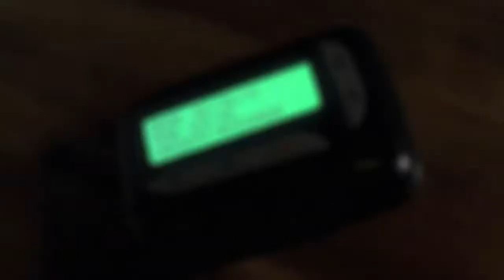CLAUDIO BAGLIONI ๏ Mal D'universo ๏ VIDEO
Viaggiatore sulla coda del tempo / 1999